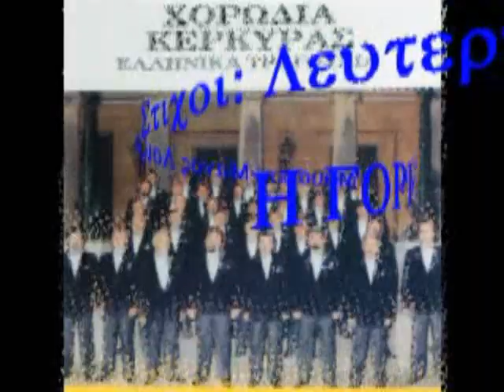Η ΓΟΡΓΟΝΑ - The Mermaid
Χορωδια Κερκυρας